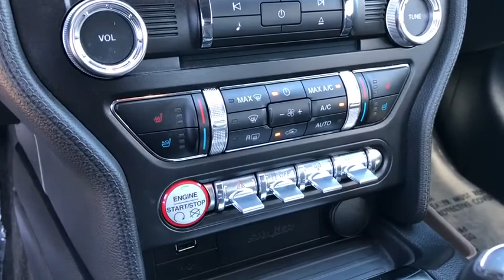2015 Ford Mustang Moreno Valley, Riverside, Hemet, Perris, Temecula, CA P5339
Kona Blue Metallic U 2015 Ford Mustang available in Moreno Valley, California at Raceway Nissan. Servicing the Riverside, Hemet, Perris, Temecula, CA area.

Raceway Nissan
6030 Sycamore Canyon Blvd

Recent Arrival!brbrbrClean CARFAX. Kona Blue Metallic 2015 Ford Mustang GT RWD 6-Speed Manual 5.0L V8 Ti-VCT Mustang GT, Kona Blue Metallic.brbrbrAwards:br  * 2015 KBB.com Our 10 Favorite New-for-2015 Cars   * 2015 KBB.com 10 Coolest Cars Under $25,000   * 2015 KBB.com Brand Image AwardsbrWe have many different makes and models available including a wide selection of cars, trucks, vans, and SUV's. Raceway Nissan auto group has access to thousands of new and used vehicles which means we can find the right vehicle FOR YOU.